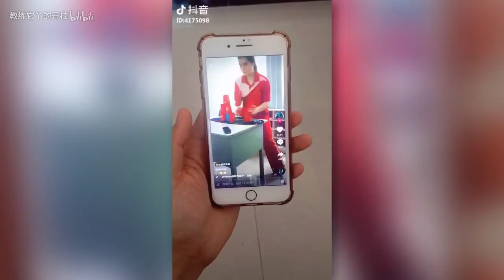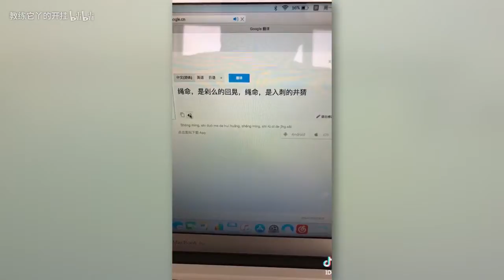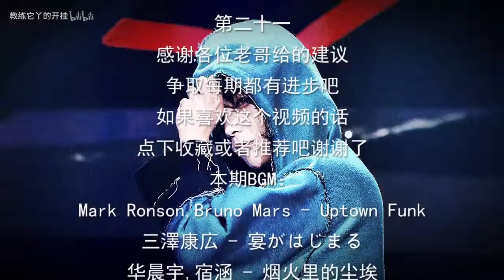【Tik Tok】【抖音】段子爆笑合集.flv